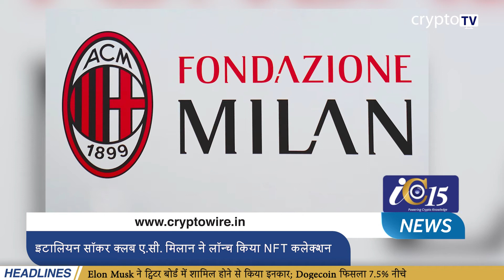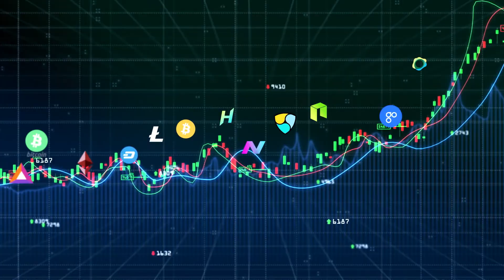Evening Hindi News 11 April 2022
Headline 1
SEBI से मेटावर्स फंड&#39; को मंजूरी मिलने की बेहद कम हैं उम्मीदें
Headline 2
Elon Musk ने ट्विटर बोर्ड में शामिल होने से किया इनकार; Dogecoin फिसला 7.5% नीचे
Headline 3
नए Taxes के बाद भारत में क्रिप्टो ट्रेडिंग वॉल्यूम 10 दिनों में पंहुचा 40-70% से निचे
Headline 4
ग्लोबल Uncertainties के कारण बिटकॉइन फिसला लगभग 3 हफ्ते के निचले स्तर पर
Headline 5
SEC &#39;मेटा&#39; रूलिंग के बाद मेटावर्स के टोकन हुए क्रैश
Headline 6
इटालियन सॉकर क्लब ए.सी. मिलान ने लॉन्च किया NFT कलेक्शन
Headline 7
मार्च में हर रोज 20 से ज्यादा बिटकॉइन ATM हुए हैं इनस्टॉल
Headline 8
क्रिप्टो एक्सचेंज कॉइनबेस ने लॉन्च के 3 दिनों में बंद की UPI पेमेंट्स की सुविधा